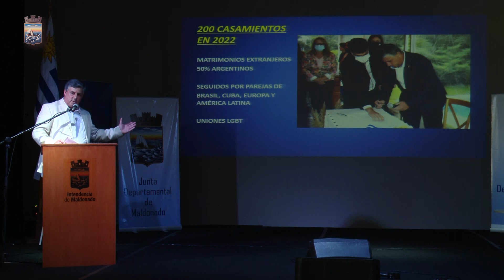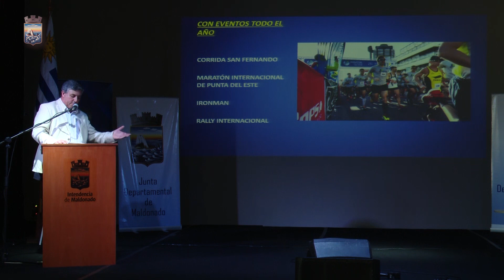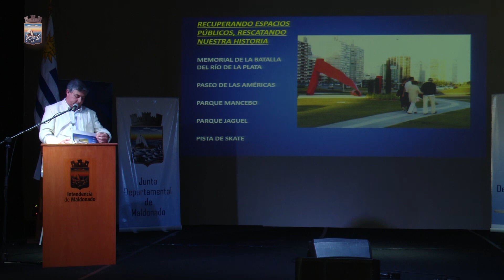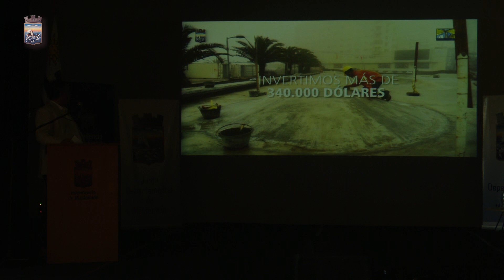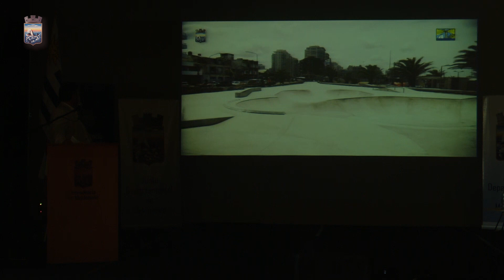Carballal hizo hincapié en el eslogan “Somos Tu Destino” para posicionar a Punta del Este